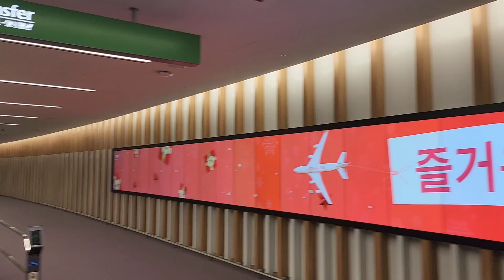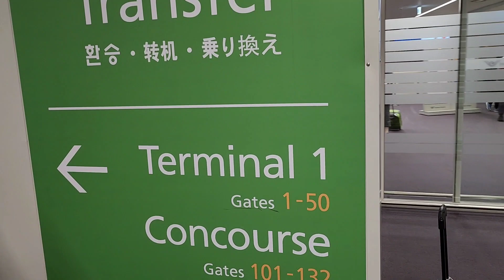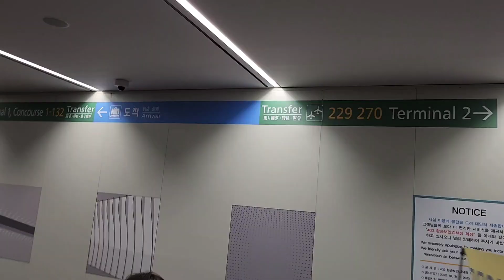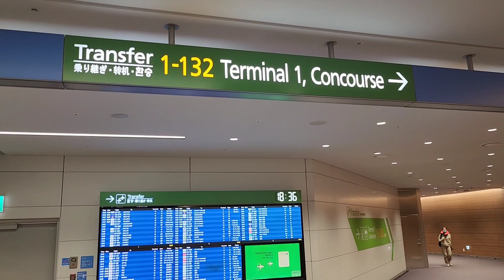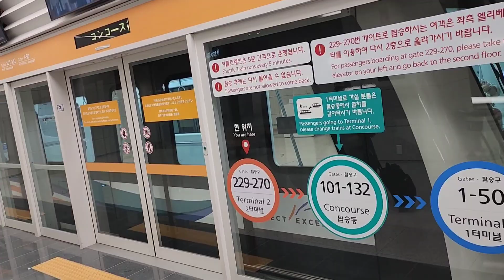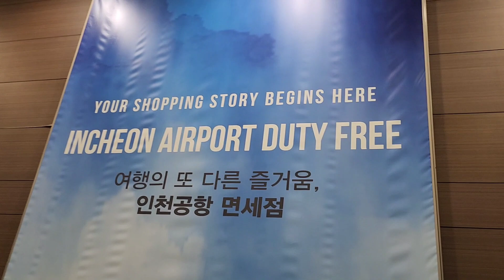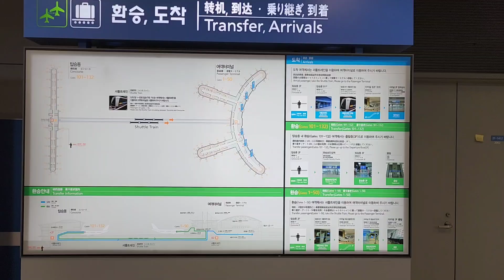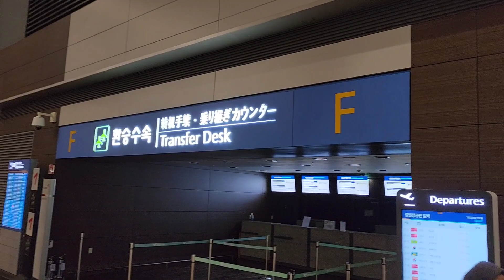Airport Transfer at Incheon Airport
Step by step video guide for airport Transfer at Incheon Airport.